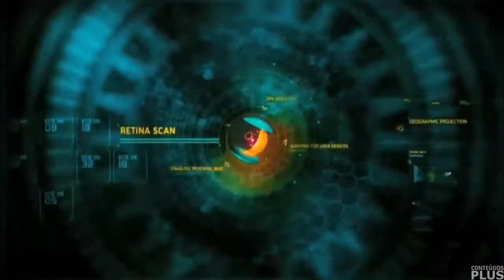Trecho Inicial do Jornal Central com o Daniel Azevedo (28/10/2021 - TV Rio Flores)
Hoje é dia de tbt, e hoje não vamos muito longe, trago esse conteúdo de quase 4 meses atrás em 28 de outubro de 2021 da TV Rio Flores em Presidente Dutra, Interior do Maranhão.